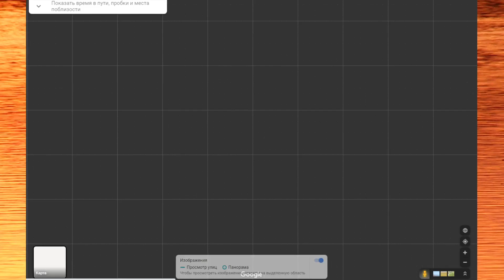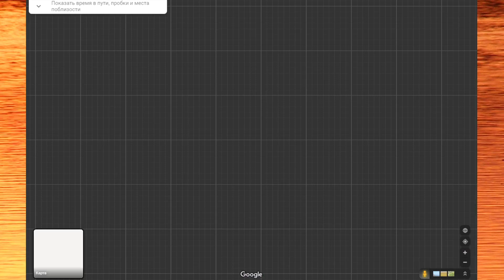Polska та Расея - па абодве стараны мяжы